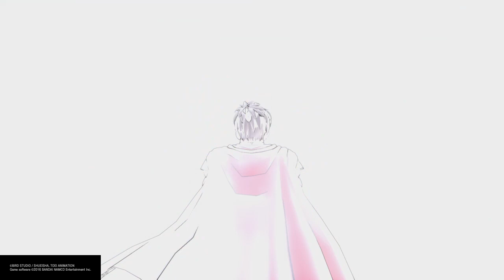DRAGON BALL XENOVERSE 2